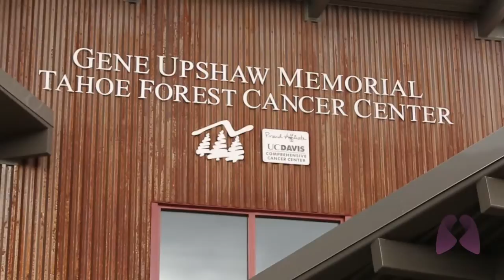Virtual Tumor Board Project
Bonnie J. Addario, Founder and Chair of the Bonnie J. Addario Lung Cancer Foundation, David R. Gandara, MD, Director of the Thoracic Oncology Program at UC Davis, and Laurence J. Heifetz, MD, Medical Director of the Gene Upshaw Memorial Tahoe Forest Cancer Center, discuss the importance of the Virtual Tumor Board Project, which brings cutting-edge technology and care to patients in small communities.